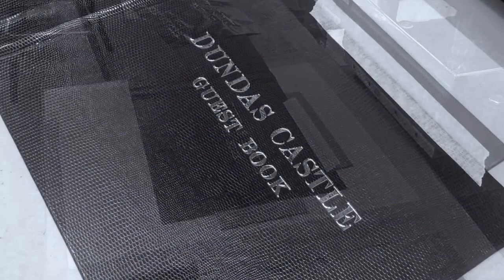Case Bound Personalised Visitor Book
Take a look inside our Derbyshire bindery at a beautiful handmade to order personalised visitor book being produced.